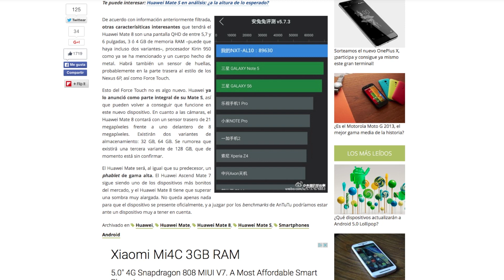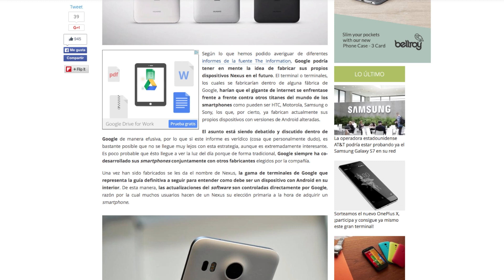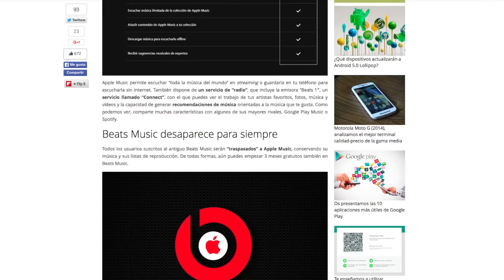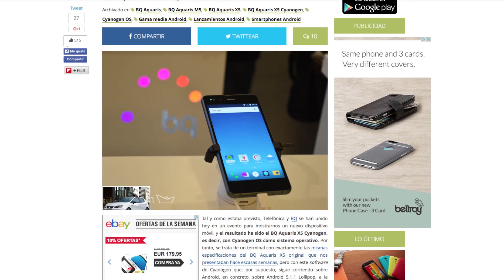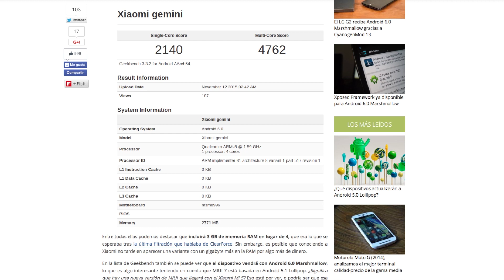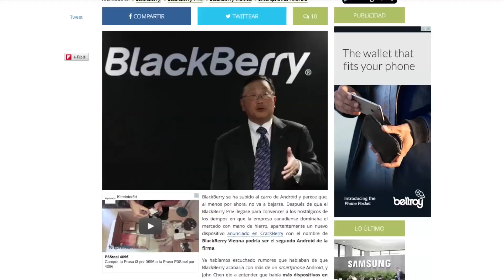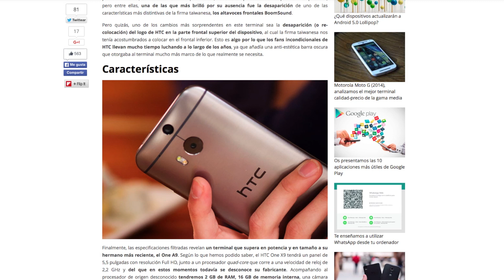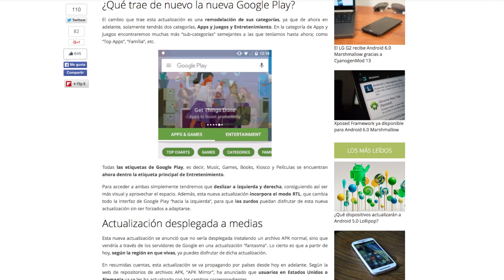Noticias Android: Mate 8, las ralladas del 6P, y el HTC One X9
Analizamos las noticias más destacadas de la semana:

El Huawei Mate 8 bate todos los records de benchmarking en AnTuTu
La franja de cristal que cubre la cámara del Nexus 6P, ¿se agrieta espontáneamente?
Al parecer Google quiere encargarse de la fabricación de sus futuros Nexus
BQ Aquaris X5 Cyanogen, características y precio del nuevo gama media premium
El Xiaomi Mi 5 y su Snapdragon 820 se dejan ver en Geekbench